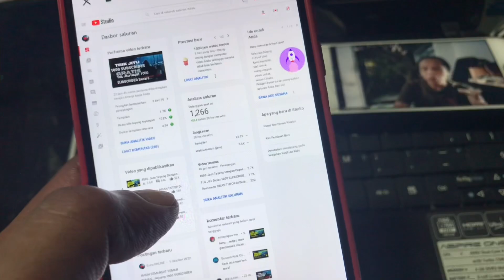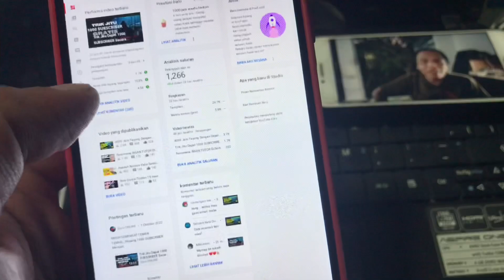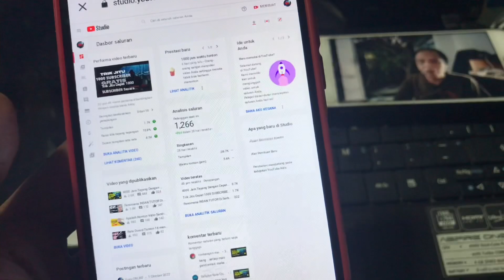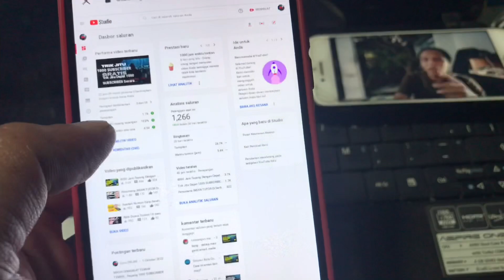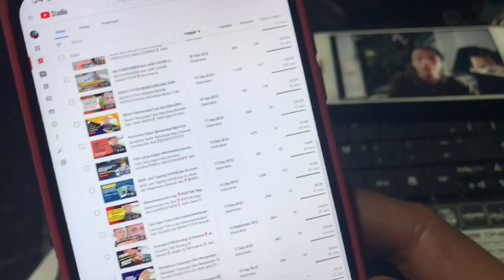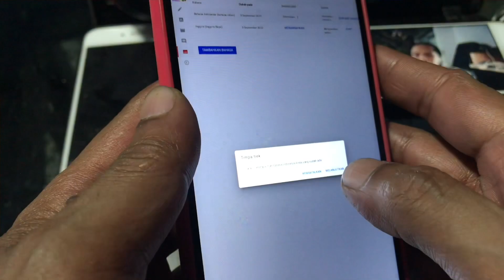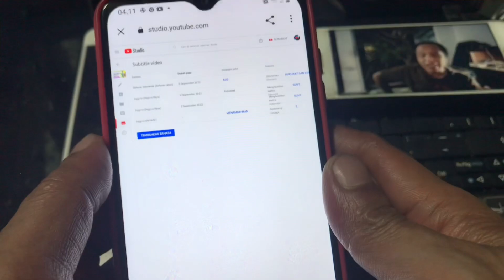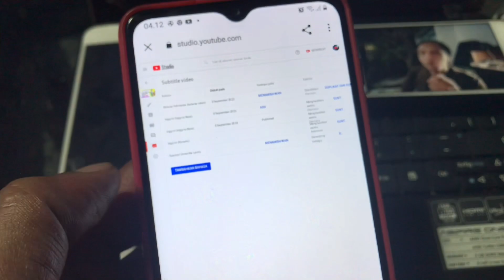Penonton Luar Negri⁉️MUDAH Dan GAMPANG,TERAPKAN INI❗️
Hallo Gaes❗️
Di vidio kali ini mari belajar bersama tentang SUBTITLE Agar vidio kita jangkauan nya lebih luas.Dengan cara ini biar kita bisa mendapatkan Penonton Luar Negri⁉️MUDAH Dan GAMPANG,TERAPKAN INI❗️Ya temen temen.Bagaimana caranya:Tonton vidio ini sampai FULL biar ilmunya terserap dan tidak nyasar.Semoga vidio ini bermanfaat dan bisa membantu teman teman semua.Jangan lupa untuk suport dengan SUBSCRIBE LIKE KOMEN dan SHARE Yaa.Terima Kasih🙏